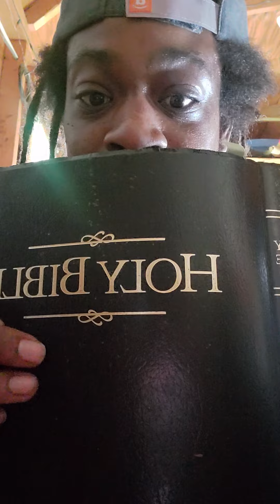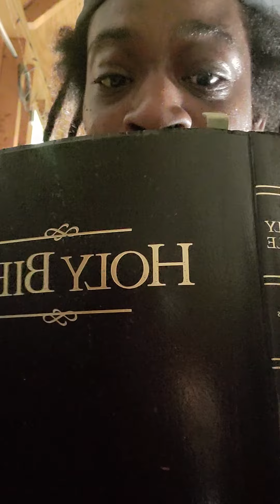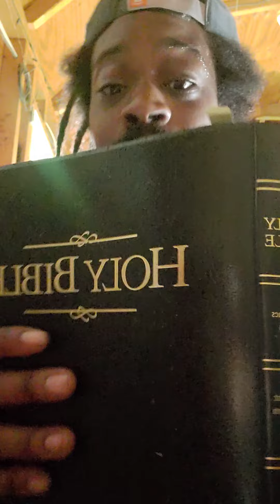🌟 PSALM(S)48*47 🌟READING OUT LOUD✝️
READING OUT LOUD OF PSALM(S)CHAPTER 48 AND PSALM(S)CHAPTER 47 OF THE HOLY BIBLE.(KJV1611)ON AUGUST 28,2022.THIS IS THE DAY THAT THE GOOD LORD HAS MADE AND I WILL REJOICE AND BE GLAD IN IT AMEN.WELCOME AND THANK YOU FOR READING OUT LOUD WITH ME,GETTING THAT GREAT SUPER SPIRITUAL FOOD OF TRUE LIVING BREAD AND WATER IN YOUR MIND,BODY,SOUL,SPIRIT,AND CONNECTED BONES TELLING YOUR STORY FROM GODS PURPOSE FOR YOUR LIFE AMEN.BE HEALED.GODBLESS YOU AND THANK YOU FOR YOUR EYEZ N EARZ🙏✝️***JESUS IS LORD***GOD1ST***KOOKIEZ 🌟